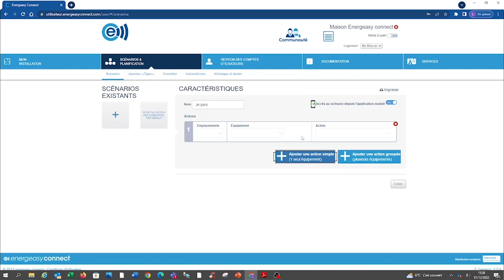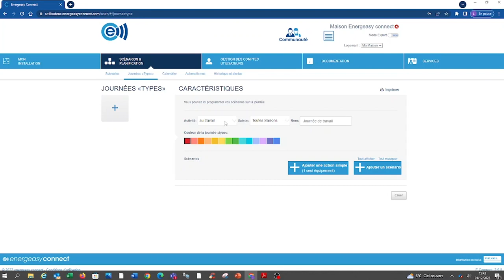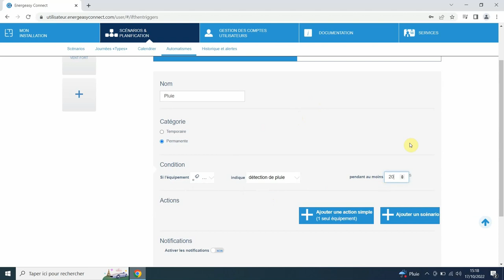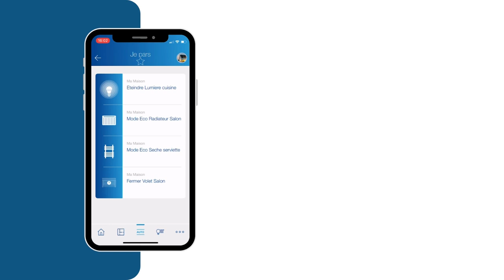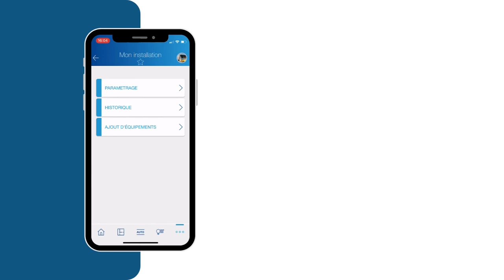[TUTORIEL] Journées types et planification depuis l'application utilisateur | Energeasy connect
Dans ce tutoriel découvrez comment créer des journées types et planifier depuis l'application utilisateur energeasy connect.

Prérequis - 00:00
Création d'un scénario - 00:26
Création d'une journée type - 01:13
Création d'un automatisme - 02:15
Visualisation depuis l'application utilisateur - 02:46